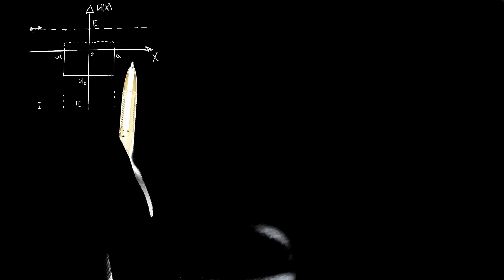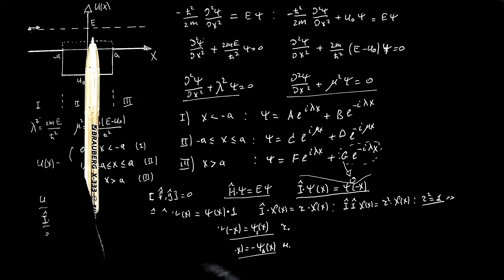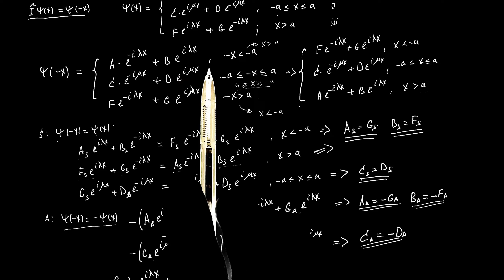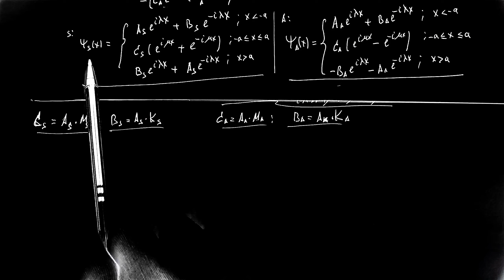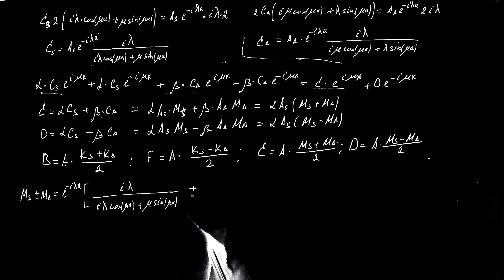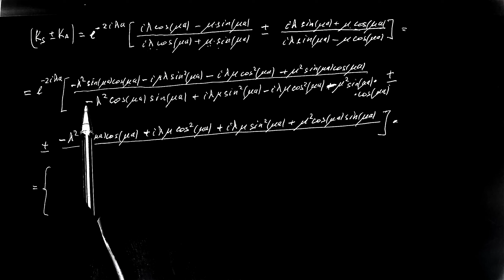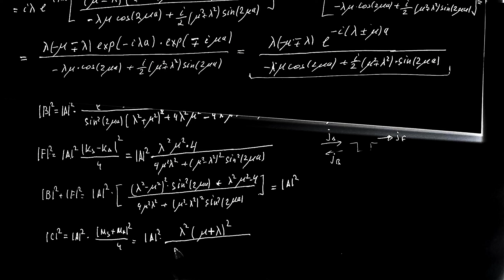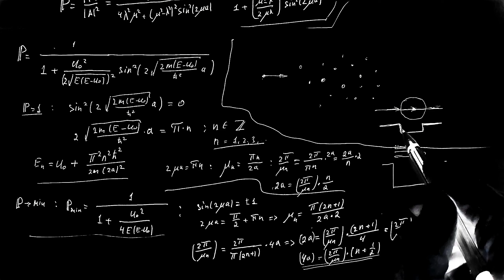QM_09(Потенциальная яма или низкий барьер конечной ширины)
Решение задачи о прохождении квантовой частицы через потенциальную яму конечной ширины. Приводимое решение также справедливо и для случая "низкого" потенциального барьера, высота которого ниже энергии частицы.
Основной получаемый результат - вероятность прохождения частицы сквозь яму/барьер